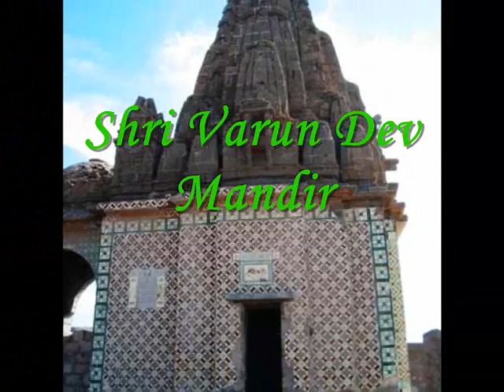Karachi (The City of Lights)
Rawshniyon ka Sheher hai jisko log karachi kehtey hain.

Ahhhh... I miss my Karachi.